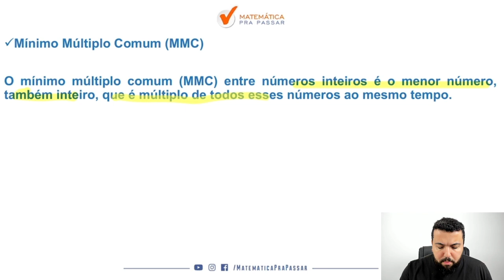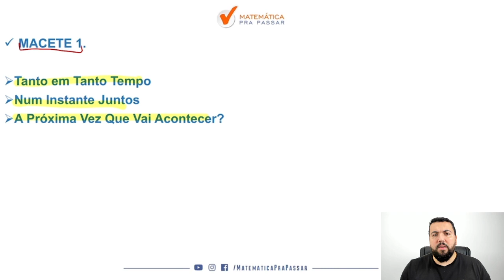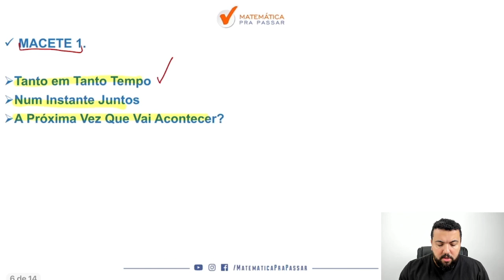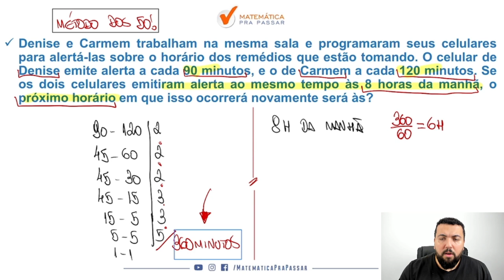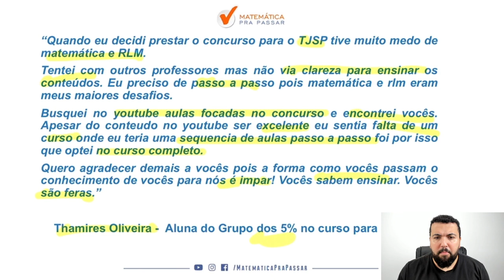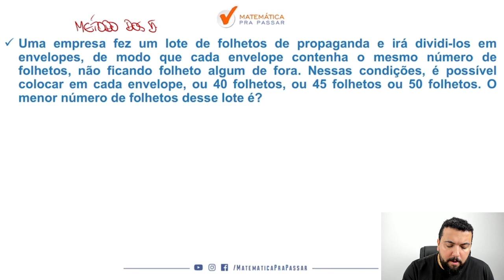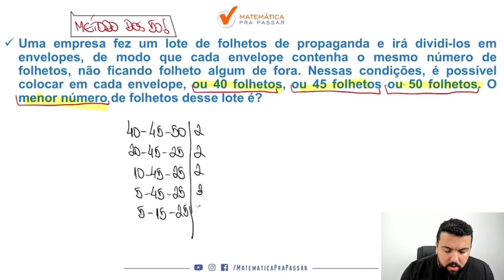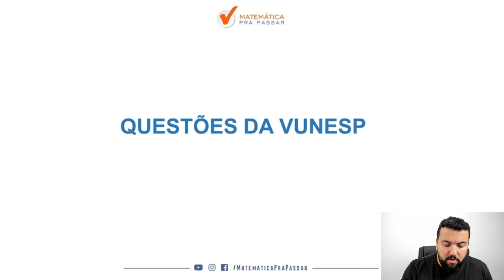MMC de Forma Rápida e Simples para o TJ SP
Fala , futuro aprovado .  Vou te fazer duas perguntas :

Quando você  vê um problema de MMC começa a tremer?

Você quer aprender MMC para o TJ SP de  Forma Rápida e Simples ?

Então você precisa aprender a estudar  MMC da Forma Correta . Nesse vídeo , nosso professor, Renato , mostra todos os segredos para Interpretar MMC para o TJ SP de forma Rápida e Simples .
Você terá um passo a passo para aprender a Interpretar e resolver MMC para o TJ SP da Forma Correta  e nunca mais errar nenhuma questão.

Agora basta dar o play no vídeo e aprender com o Método MPP  como Estudar MMC para TJ SP da Forma Correta .